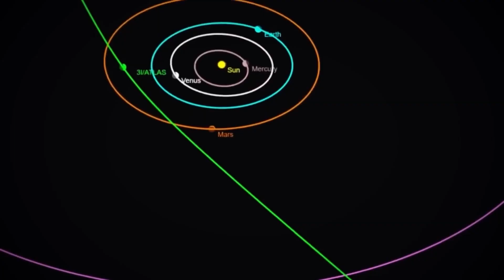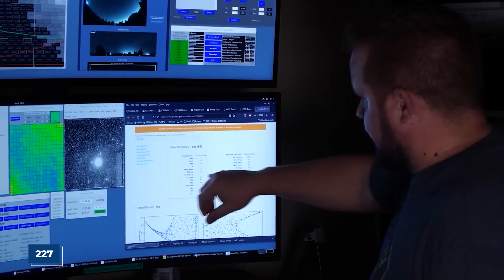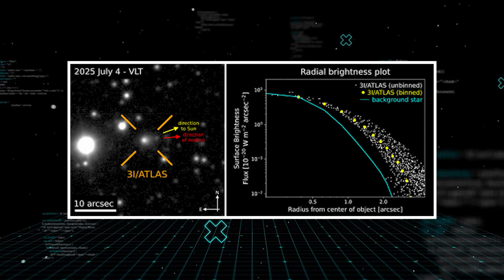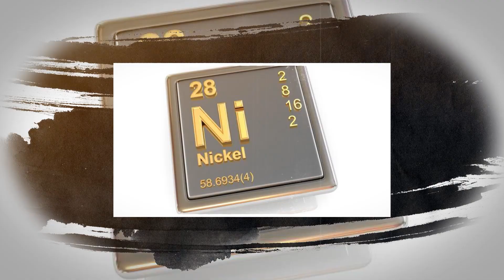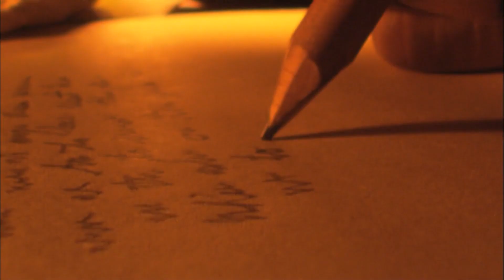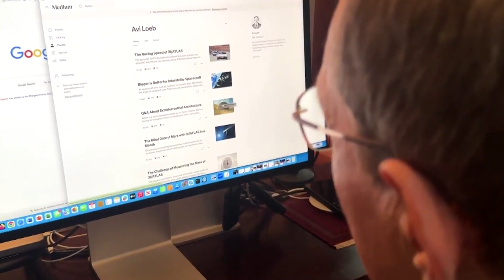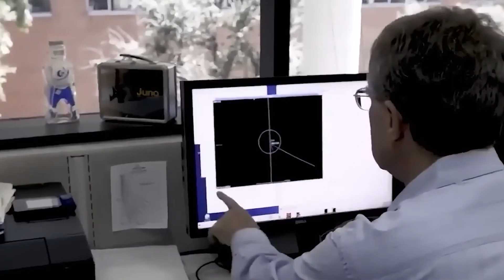Avi Loeb Sends Urgent Letter to the United Nations About 3I/ATLAS, The Letter Says It All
An object the size of Manhattan Island is moving through our solar system, and it's not following the rules. This interstellar traveler, 3 i atlas is so massive and acting so strangely that a world-renowned Harvard scientist has fired off a formal warning to the United Nations. He’s talking about a potential threat unlike anything humanity has ever faced. You see, the most shocking fact is that this object is about to pass behind the sun, hidden from our view, at the perfect time to change its course. What happens on the other side could change our world forever.